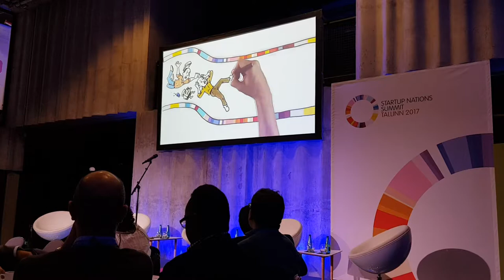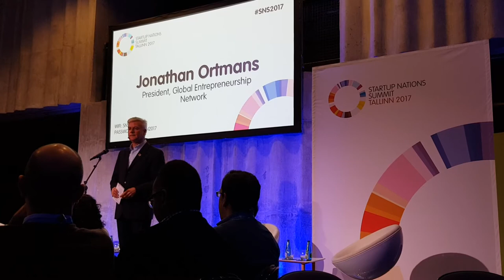Opening of Start-up Nation Summit 2017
Opening Official Opening at Startup Nation Summit 2017 @ Estonia. sns2017 aims to bring policy maker/community/startup together to examine and share view on current and future policy for the digital economy.